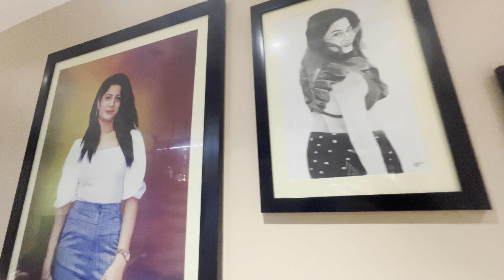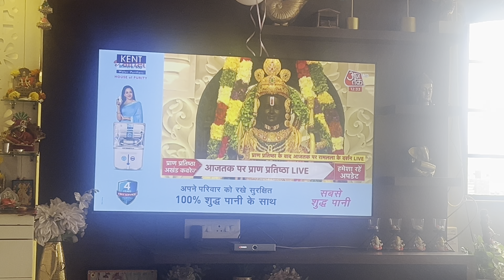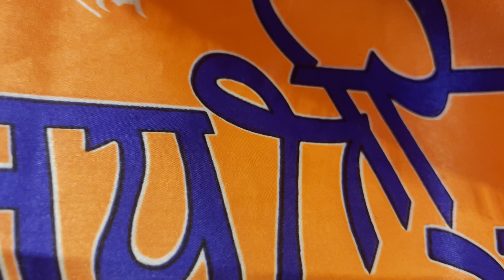KIKI’S VISIT TO HER SECOND HOME || BABY DIAPER PAIL || ROSS SCARED US || 22ND JANUARY 2024